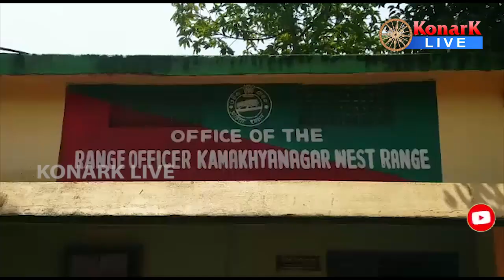ଦନ୍ତା ଆକ୍ରମଣରେ ଚାଷୀଙ୍କ ମୃତ୍ୟୁ, ଢେଙ୍କାନାଳ || DHENKANAL NEWS